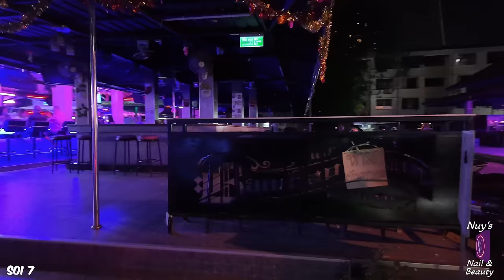Uncensored Pattaya, MIT, Myth Night to Sois 6,7 & 8 22nd Feb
A tour of Pattaya Nightlife starting from Soi Made in Thailand, through Myth Night to Sois 7,8 & 6

Hopefully you should not see advertisements, as they have deemed this video as unsuitable for most advertisers. I have created a Members area with benefits Click the join button to see what is available.

If you want to visit my wifes Salon in Cosy Beach

Latest video on other channel

If you are filmed and wish to be removed from the video “before it is posted”, please contact me by email After the video is live the only alteration I can make is to the thumbnail.

Some of my other popular uploads Club 808 Pool Party and Muzzik Cafe (Lucifers)

Daytime in Central Pattaya

Testing the new Bike

Heaven Club, starring Nong Nuy, Kaew, App & BeeBee

Why film on a Bicycle

Traditional video makers tend to walk, which unless great care is taken, produces a bounce in the video footage. I find filming on a motorbike can be too fast, not allowing you to take in the scenery. The bicycle allows me to interact with people whilst providing smooth footage. If you find it is still too fast, then you can slow the video speed down to half speed, which will still be 30 frames per second. Industry normal is 24/25 frames per second.

Why doesn’t the footage look clear

Sometimes I make an error when shooting the video (but very rarely) The most common cause is that your internet connection on YT has set the resolution to below 4K, so check your settings.

Camera Equipment

Since starting the channel I have used my trusty DJI Osmo Pocket 2 (Creator combo) I am now using the Pocket 3
The Combo comes with a Bluetooth microphone which has given great performance, even when riding at speed. I film at 4K  & 60 frames per second, my light and ISO settings are on Auto. The Camera is strapped to my left wrist (so it might appear that I am close to things on the left). I control the Camera head via an application on my phone (Mimo), using my right hand Thumb.

Bike Hire in Pattaya

There are several who offer bicycle hire services. The two I tend to recommend are

Both of these offer regular Bicycles and Hybrid options.

My Bike

My E-Bike was purchased form an online seller in Bangkok, Iker Salas, who has provided me with Televisions for years.

Why do you say your videos are Uncensored

Back in April 2022 YouTube changed the Algorithm they use. They have very sophisticated computers that scan each & every video for words, images and music. Hearing the music when you pass a bar usually creates a Copywrite issue on the channel. A bigger issue is night filming in Pattaya. Really just about any bar scenes causes the video to be classed as Adult content. I have tried cutting my videos into small segments, and uploading them individually, these still were deemed as unsuitable for advertisers. So with this in mind, I do not monetize my videos, so you should not see any advertisements.

I try and show the current exchange rates each Friday, however here is a link to the same company where you will always get todays rate.